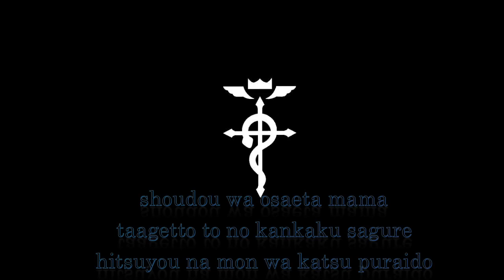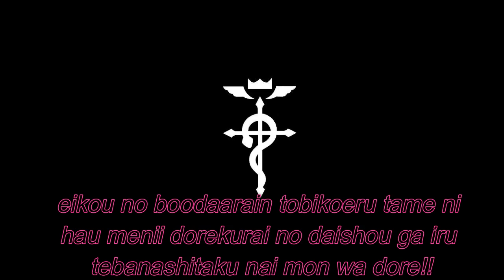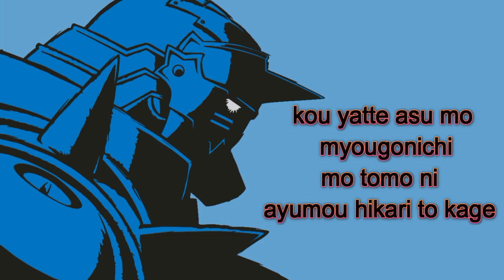FMAB Golden time lover And Tsunaida te Lyrics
Hello good evening, tonight I bring you the Third part of the opening and the end of the anime "FullMetal Alchemist Brotherhood"
The artists are: Opening "Golden time lover By Sukima Switch"
Ending: "Tsunaida te By Lil'B"